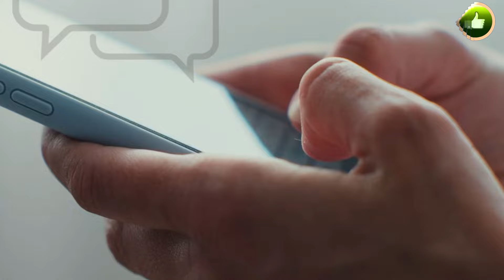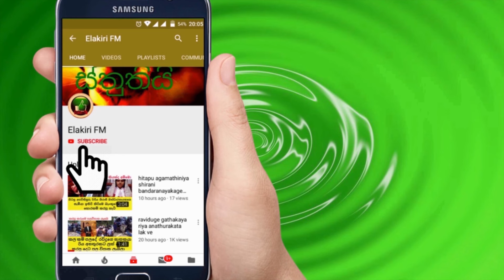පෙම්වතිය නිසා දෙපාරක්ම කුවේට් ගිය තරුණයා කෙල්ලගේ කෙරුවාව නිසා මියයයි | The cause of Clinton's death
ක්ලින්ටන් ඇලස්ට්. මෙම තරුණයා කුවේටයේ සේවය කර ඇති තරුණයෙකි. එමෙන්ම මෙම තරුණයාට පෙම්වතියක්ද සිට ඇද. ක්ලින්ටන්ට හීන ගොඩක් තිබුණා. එහෙත් නොසිතු මොහොතක ක්ලින්ටන් මරණයට පත්ව තිබේනවා. ඒ කොත්මලේ ජලාශයේ ගිලිමෙනි. මේ ක්ලින්ටන්ගේ මරණය ගැන හෙලිවුණු සම්පූර්ණ කතාවයි.

Clinton Alast. This young man is a young man who has worked in Kuwait. And this young man has a girlfriend. Clinton had many dreams. But at an unexpected moment, Clinton has died. It was by drowning in the Kothmale reservoir. This is the full story of Clinton's death.